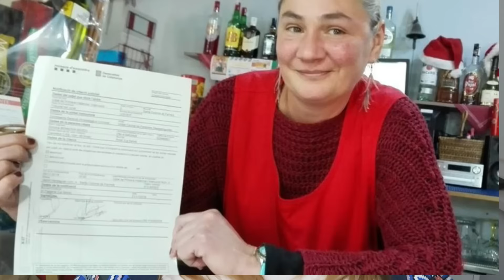EL CR1M3N DEL PANTANO DE SUSQUEDA | ¿Resuelto?